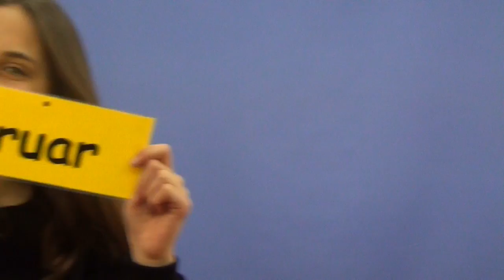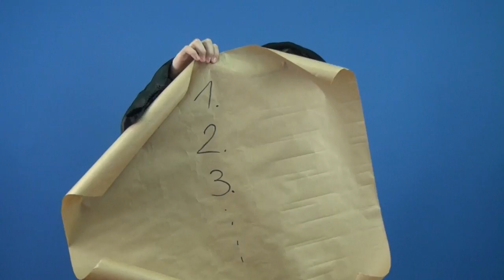Feste und Feiertage Folge 1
Zum Videowettbwerb "Gesehen! Gefilmt! Gelernt!"

Beitrag aus Polen
Międzyszkolna Sekcja Filmowa GIM TV - Alicja Skoczylas mit den Schülern/ Głogów/Glogau/Polen